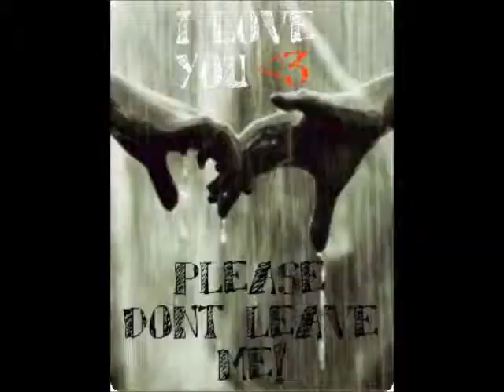MAIN TOH TERA(A2K PRODUCTIONS).wmv